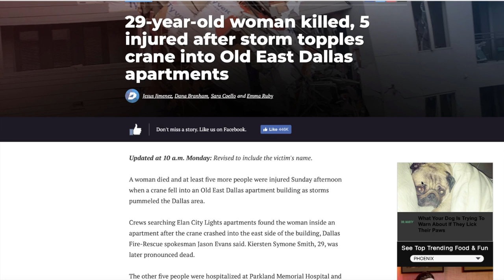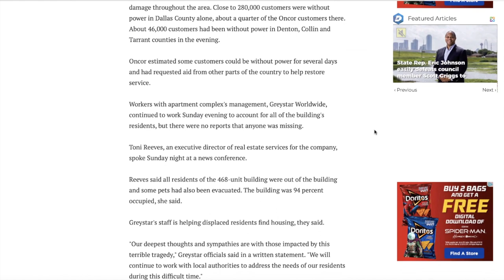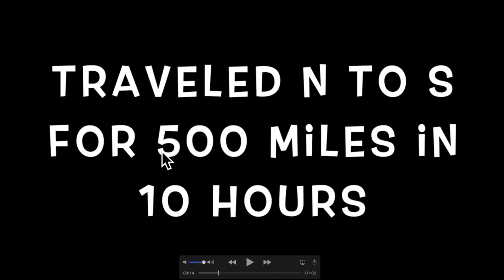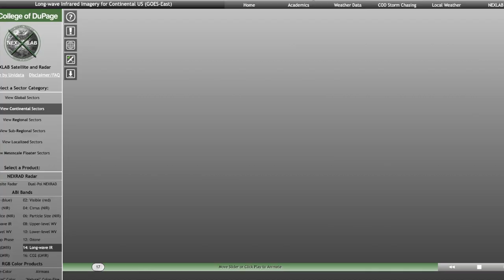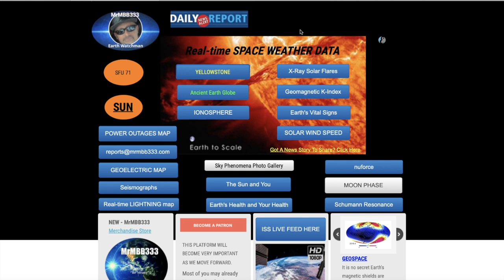"Freak Storm" topples TALL crane in Dallas | Strange "NASA" photo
June 10, 2019:         ~ Weather Phenom ~ | Strange NASA photo

hail-reports

                                        MRMBB333
                                        2487 S. Gilbert Rd,